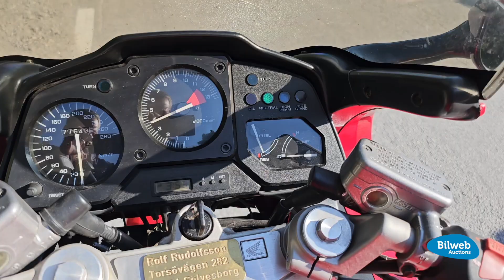16447 - Honda VFR 750F RC36 — 1990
Välvårdad Honda med vridstark V4:a i mycket fint skick, besiktigad och körklar.